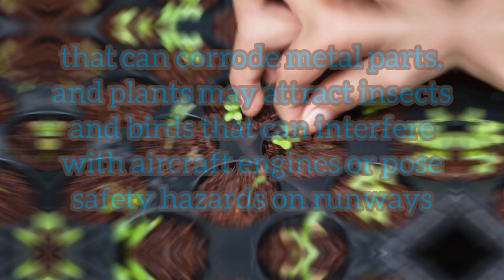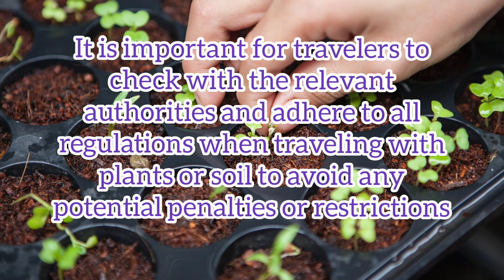Why No Plants, Seeds & Soil on Flights ?? 🤔🤔 Exploring International Travel Restrictions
What is the reason for not being able to bring Plants, Seeds and Soil on international flights ??

Details About Video:
The transportation of plants, seeds and soil on flights is prohibited due to the possibility of carrying harmful pests, diseases, and invasive species that can cause harm to ecosystems and agricultural industries in the destination country. These pests and diseases can spread quickly and are difficult to control, causing damage to crops, forests, and natural habitats. Moreover, there is a risk that plants and soil can cause problems for the aviation industry, as soil may contain organisms that can corrode metal parts, and plants may attract insects and birds that can interfere with aircraft engines or pose safety hazards on runways.

To prevent the spread of such harmful pests and diseases, most countries have strict regulations that prohibit the importation of plants and soil without the appropriate permits and inspections. It is important for travelers to check with the relevant authorities and adhere to all regulations when traveling with plants or soil to avoid any potential penalties or restrictions.